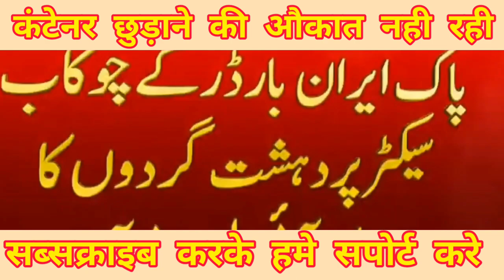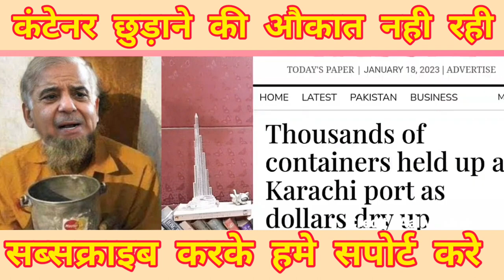pakistani container blocked pakistan media shocked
pakistani container blocked pakistan media shocked pakistan media on india |  pak media on india latest pakistan media on india latest pakistani media on india latest